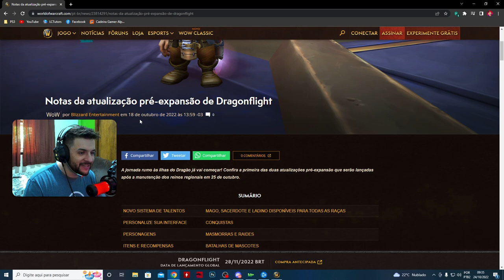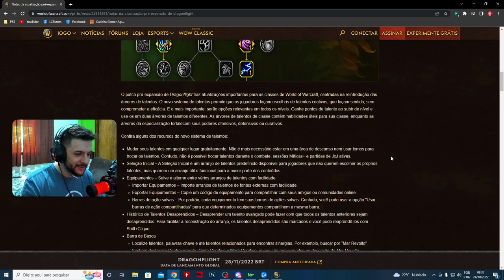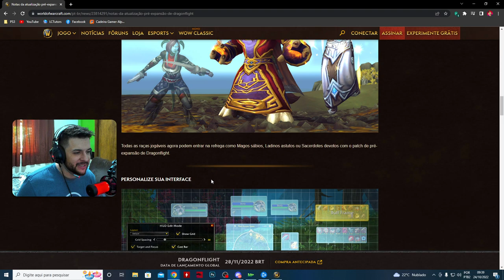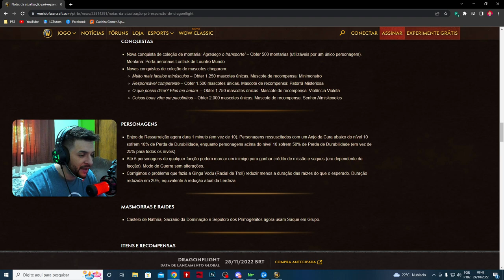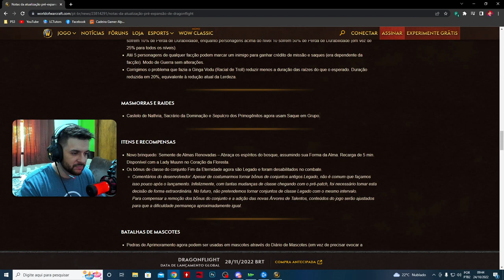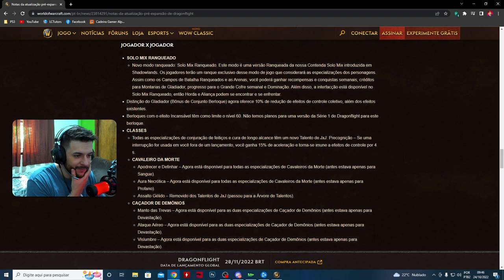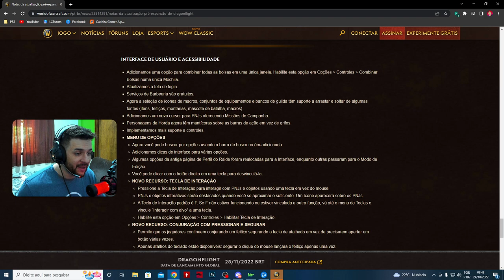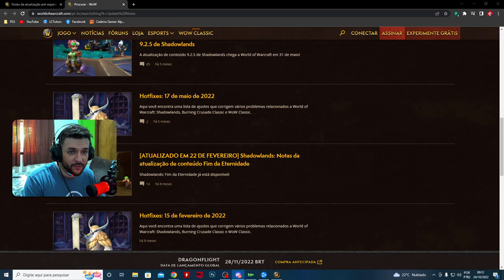EXPECTATIVAS PRÉ PATCH WOW DRAGONFLIGHT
Hoje trouxe um vídeo falando das minhas expectativas para o pré patch do Dragonflight em World of Warcraft, muitas mudanças legais principalmente de interface e pra galera que gosta de um PVP.

ʀᴇᴅᴜᴛᴏʀ ᴅᴇ ᴘɪɴɢ
Acesse pelo link, cadastre sua conta e tenha desconto no valor da assinatura.